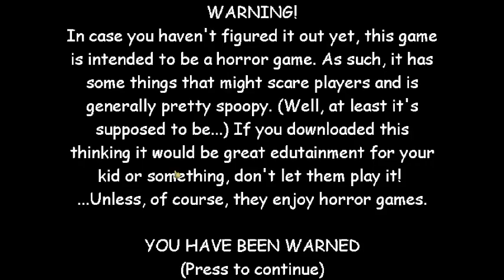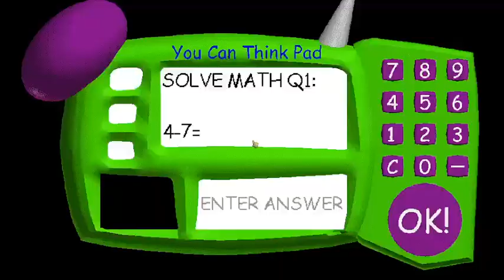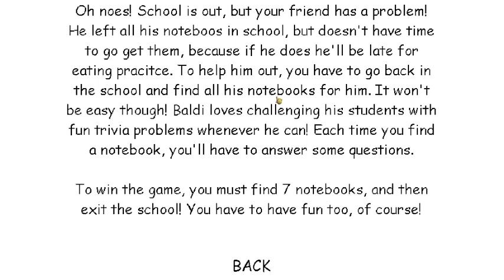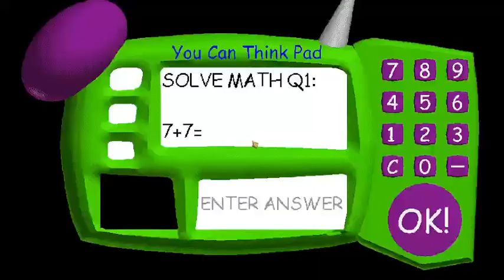Why are there so many vending machines? (Baldi V1.4.3 Mod)